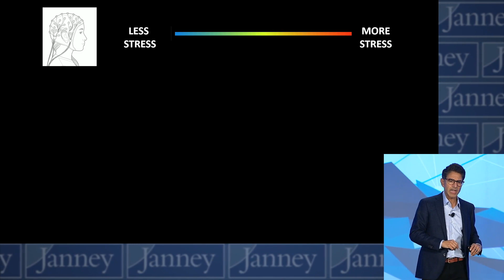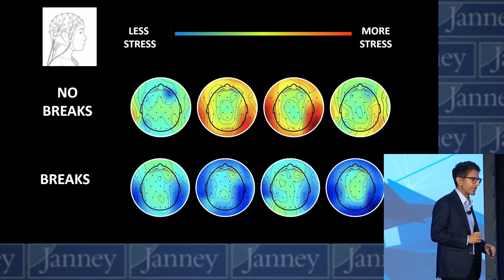Suneel Gupta: The Science Behind Tiny Breaks